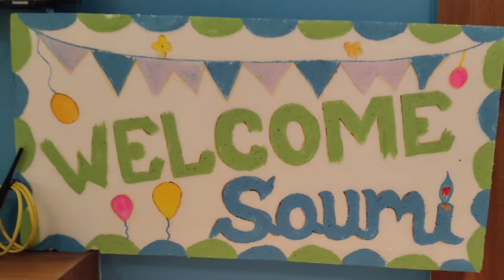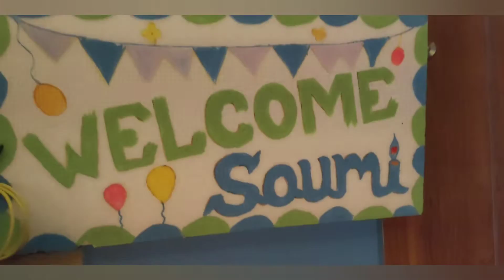A Grand welcome of our princess Soumi 👸❤️/mithi